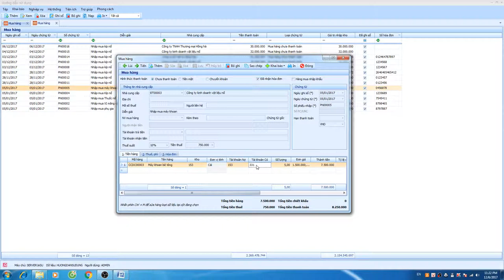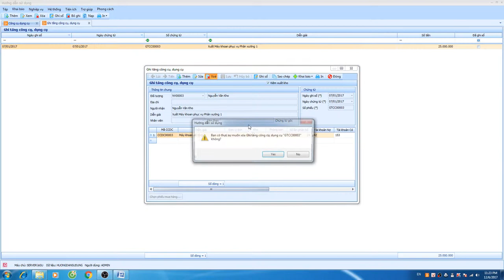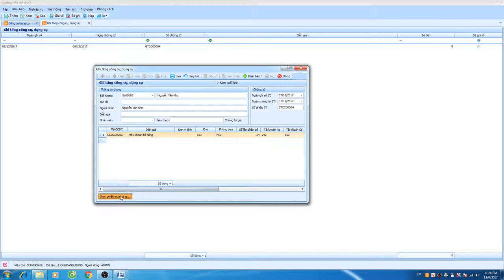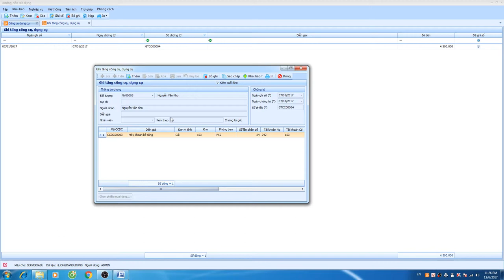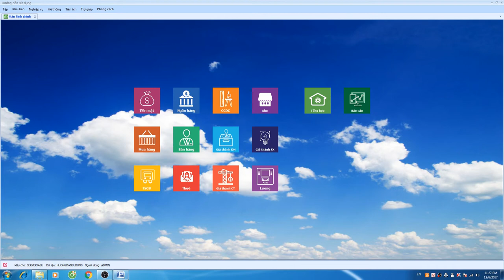Xuất kho công cụ dụng cụ cho trường hợp đã làm nhập kho